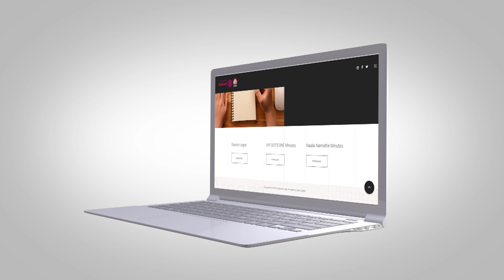Rotaract3232 website Launch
To know the official happenings, submit reports, check the newsletter and souvenir, open the link and bookmark this website.